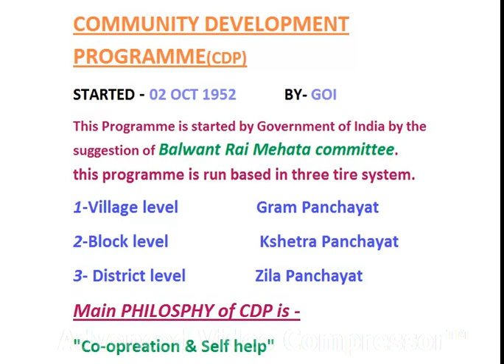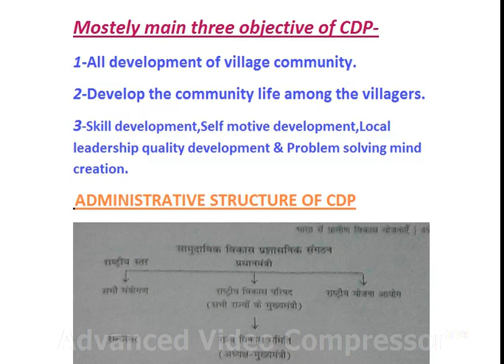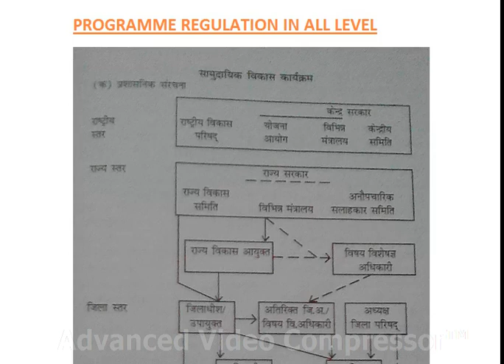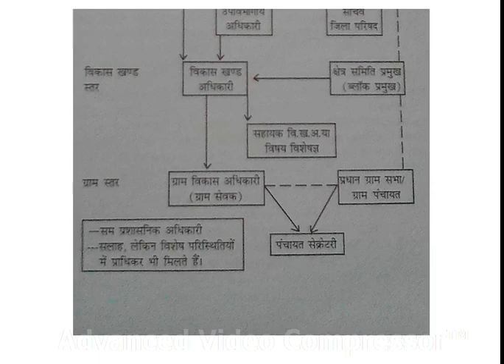COMMUNITY DEVELOPMENT PROGRAMME